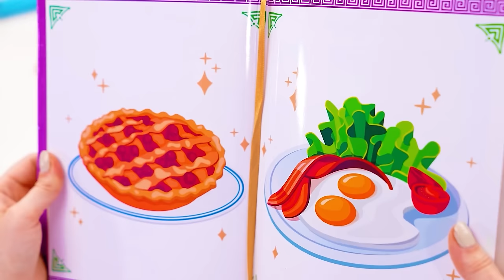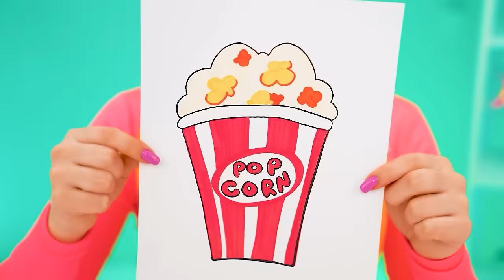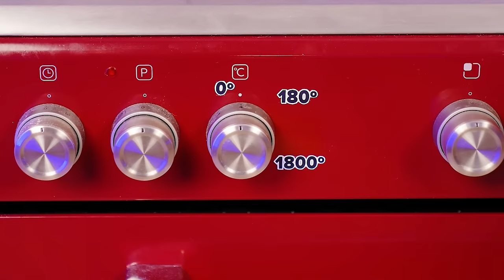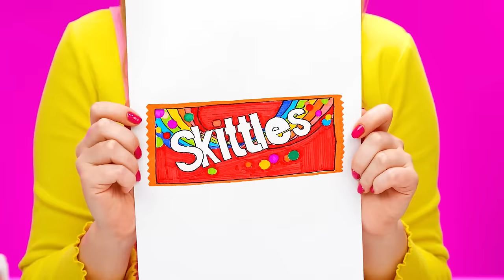Me vs Grandma Cooking Challenge | Kitchen Gadgets and Parenting Hacks by Trend DO Challenge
Who will cook the most delicious meals? Check it out in our new challenge!